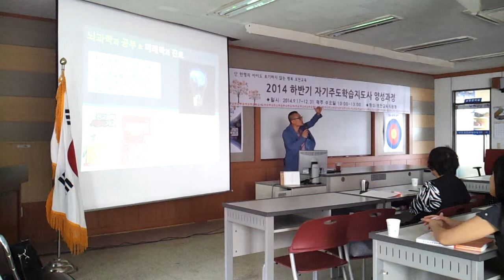피카소의 Why 미술과 자기주도학습과 창의성, 돈벌이의 Why와 입시와 입사 - 자기주도학습사 과정(포천교육청 고리들 개강특강)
22년 7월 7일 제 팬클럽(회장:송민화 송작가)이 자발적으로 갑자기 결성됨^^//

고리들 판화 1+1 이벤트(2년 수익률 약 300% 예상 8월 말까지 50일만 참여가능)계좌: 전북은행 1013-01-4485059 고영훈(고리들TV) (7월 12일까지 1200만 입금됨)